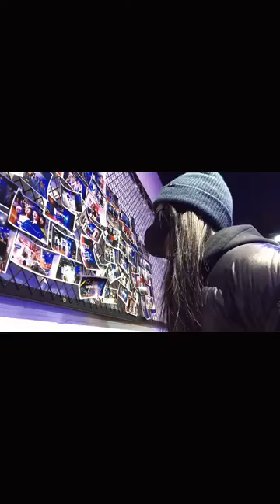tiktok shorts dance